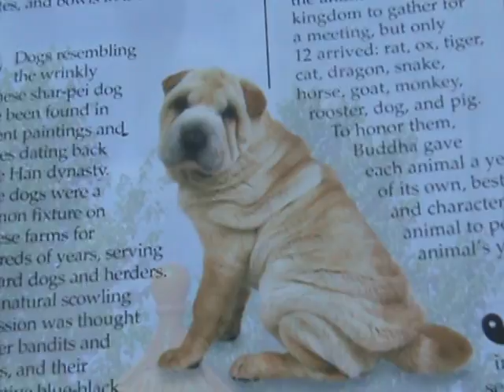Science with Sam Ancient China 20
Join Sam and Luck as they travel to the land of the Dragon aka China to discover Kung fu, inventions, dynasties, and ofcourse dragons.